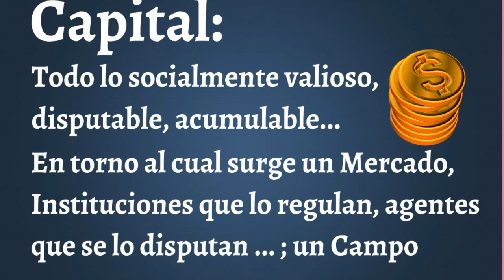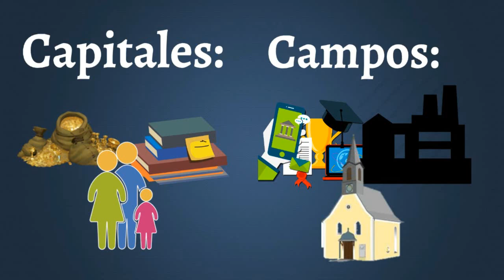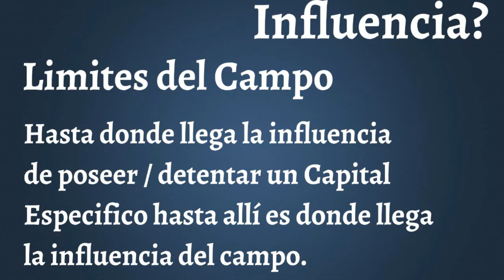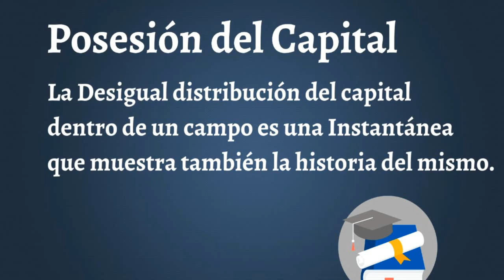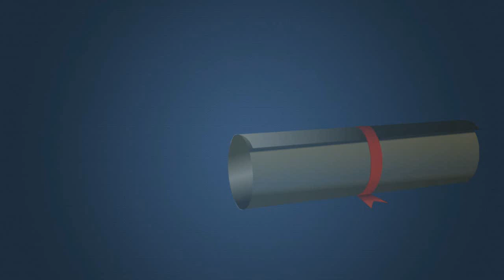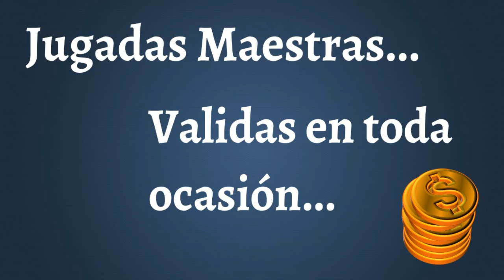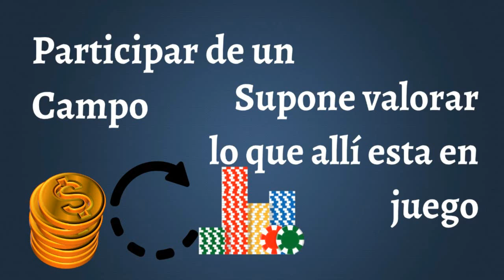Bourdieu El Campo y el Juego Social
Brevisimo curioso y caótico repaso por lo conceptos centrales de Pierre Bourdieu para entender el campo social como un juego.